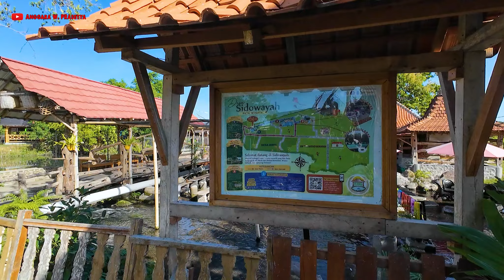Umbul Manten Klaten yang Jernih, Bonus Underwater View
Video kali ini kembali menjelajah pesona umbul atau pemandian alami di Kabupaten Klaten, Jawa Tengah.

Giliran Umbul Manten yang saya coba selami. Ternyata, airnya sangat jernih dan segar.